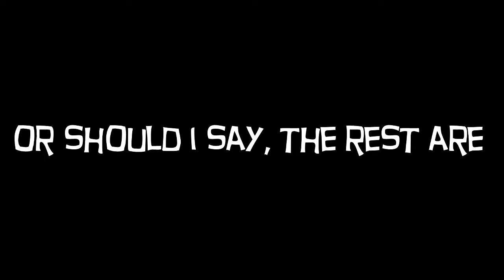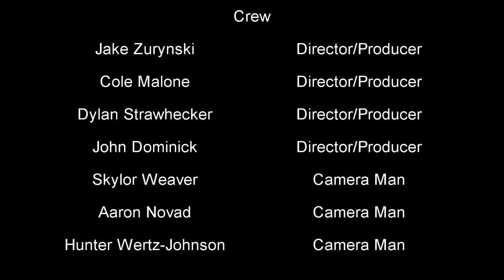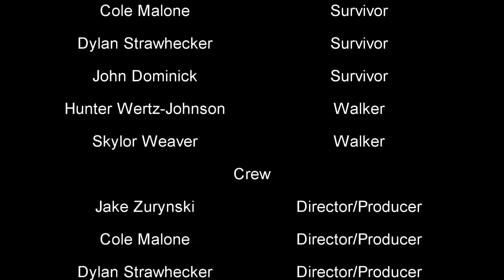The Walking Dead (Parody)- Episode 5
The fifth episode in our series entitled "The Walking Dead." It is a parody so nothing is meant to mimic or copy the actual TV show.